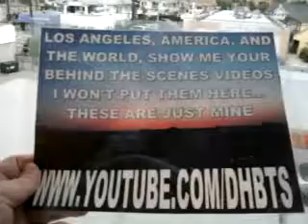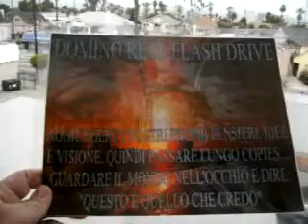BLB BACBBLB6 8 11BARACKLUNCHESINTHEGARDEN61MB2 39